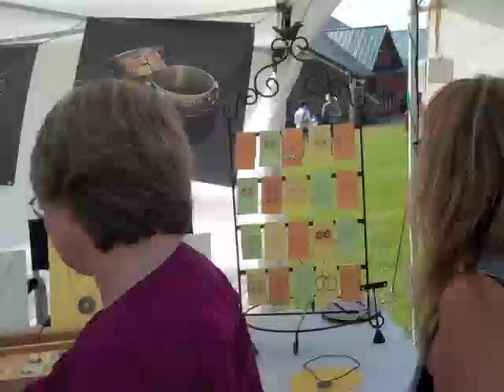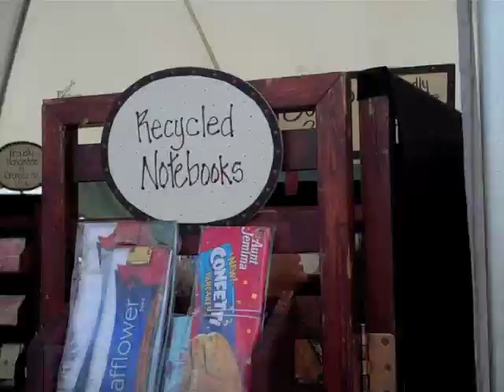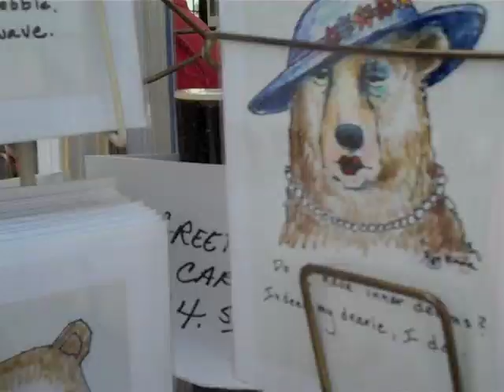Shell Lake Art Fair, Saturday, July 6, 2013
The Shell Lake Art Fair was Saturday, July 6, Shell Lake, Wisconsin. The Spooner Advocate is newspaper serving Washburn County, Wisconsin. www. spooneradvocate.com